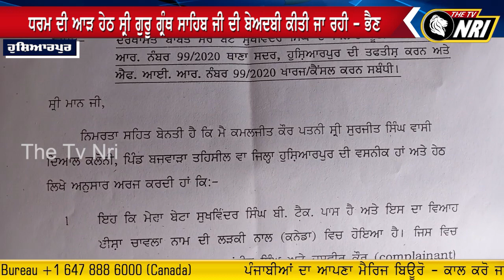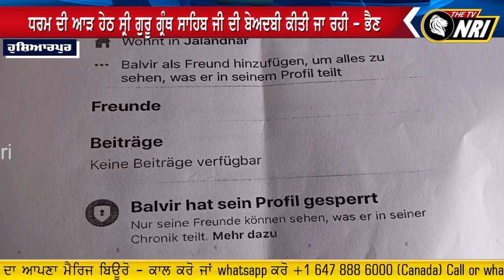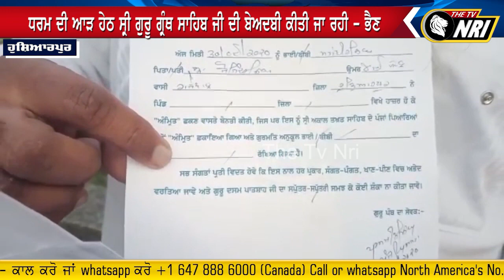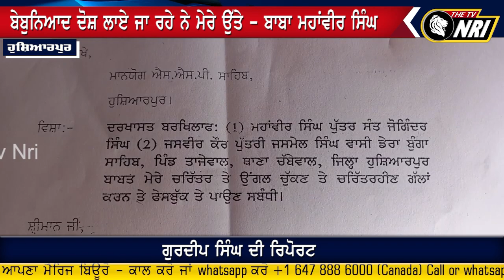ਸਕੀ ਭੈਣ ਅਤੇ ਭਾਣਜੇ ਵੱਲੋਂ ਸ੍ਰੀ ਗੁਰੂ ਗ੍ਰੰਥ ਸਾਹਿਬ ਜੀ ਦੀ ਬੇਅਦਬੀ ਕਰਨ ਦੇ ਦੋਸ਼ ਲਾਏ ਗਏ ਆਪਣੇ ਹੀ ਭਰਾ ਤੇ